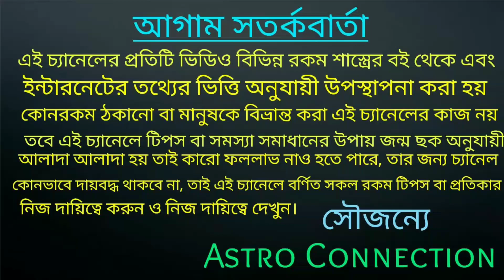2022 সালে বৃশ্চিক রাশির জাতক-জাতিকার শুভসংখ্যা শুভ রং কি হতে চলেছে 🔥🔥🔥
2022 সালে বৃশ্চিক রাশির জাতক-জাতিকার শুভসংখ্যা শুভ রং কি হতে চলেছে।